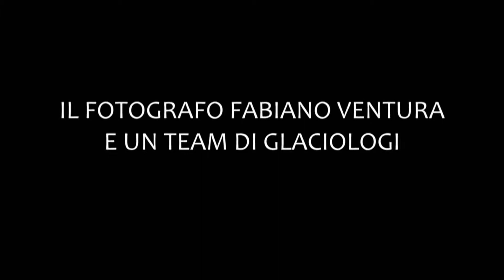Sulle tracce dei ghiacciai - Missione Alaska (trailer) la missione di Fabiano Ventura e del suo team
Dopo la fortunata spedizione in Karakorum e in Caucaso, continua la missione del fotografo Fabiano Ventura e del suo team di studiosi volta a studiare gli effetti dei cambiamenti climatici sui ghiacciai più importanti della Terra. Luogo di questa nuova esplorazione: l'Alaska.

Grazie al clima particolarmente freddo e alle abbondanti precipitazioni, in Alaska i ghiacciai arrivano anche a bassissime quote, percorrono lunghe valli e si saldano fra loro fino a sfociare direttamente nel mare. Le loro peculiarità li rendono, quindi, particolarmente interessanti dal punto di vista scientifico.

Testimonianze fotografiche di esploratori di fine ottocento e di inizio novecento saranno messe per la prima volta a confronto con le medesime inquadrature ritratte da Fabiano Ventura e analizzate scientificamente per determinare lo “stato di salute” di alcuni dei più importanti ghiacciai del mondo.